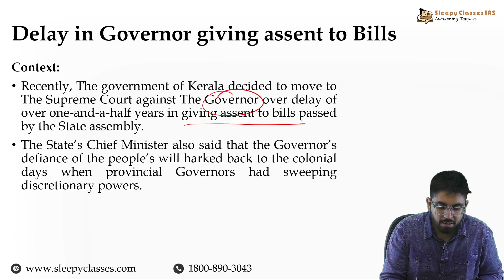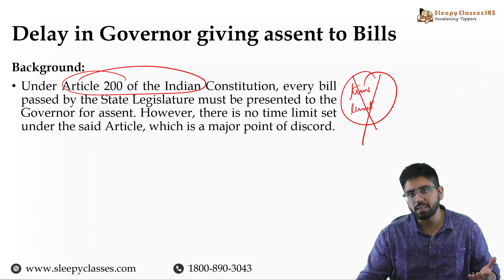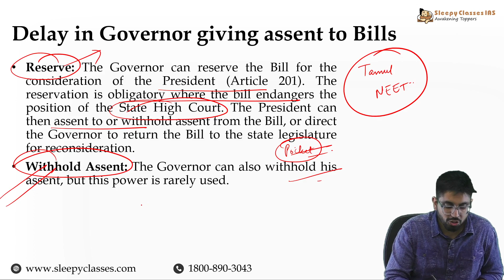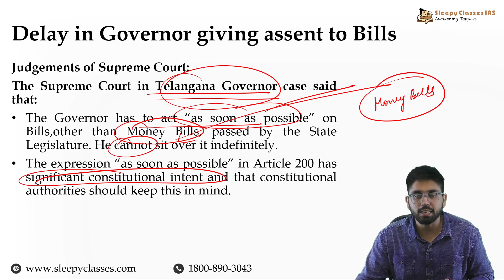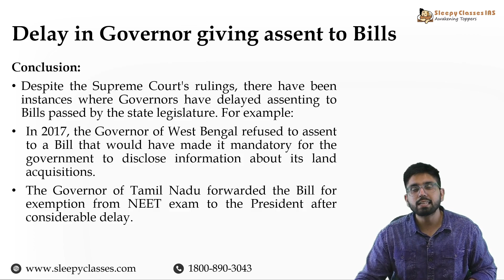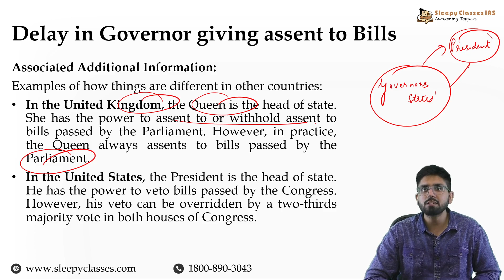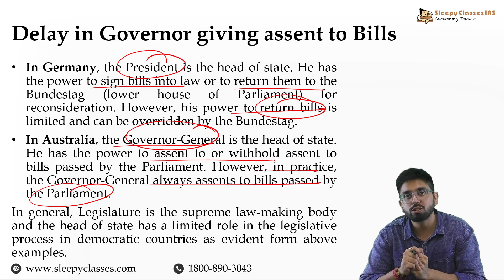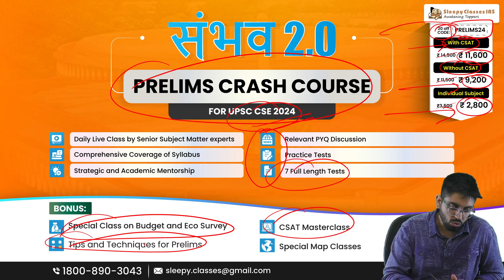Are State Governors Intentionally Delaying Bills Passed By State Government? | UPSC Prelims 2024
🟢 Polity & Governance - Few Minutes Series by Sleepy Classes - Keeping you apprised of essential Polity & Governance topics, selected by our highly esteemed faculty, to keep your preparation top notch for UPSC CSE 2024.

⭐Sambhav 2.0⭐
➡️UPSC Prelims Crash Course for 2024:

00:00 Intro
01:08 Background (Article 200 of the Indian Constitution)
01:33 Analysis (Governor's Options Regarding Bills)
03:52 Judgements of Supreme Court
05:59 Conclusion
07:10 Additional Information